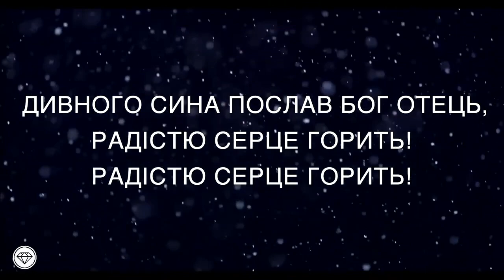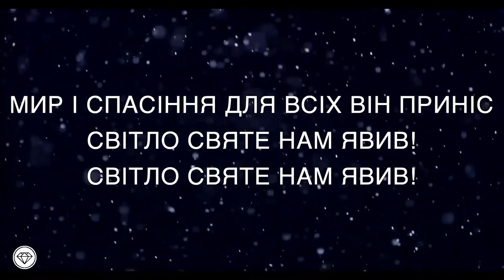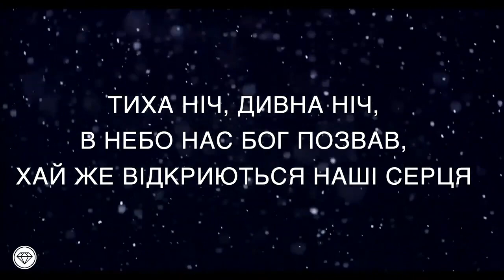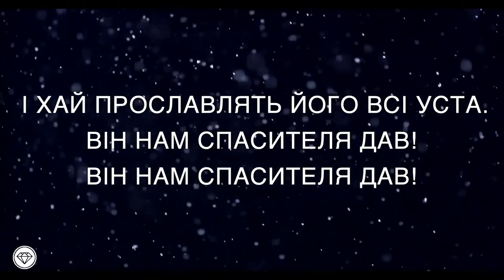Тихая ніч (Дивная ніч) | прославлення церкви "Алмаз"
Прославлення церкви "Алмаз" | Різдвяна пісня

Тихая ніч (Дивная ніч)

Все дріма, лиш не спить
Благоговіє подружжя святе.
Дивного Сина послав Бог Отець,
Радістю серце горить!
Радістю серце горить!

Голос з неба звістив:
Тіштеся, нині Христос народивсь,
Мир і спасіння для всіх Він приніс,
Світло святе нам явив!

В небо нас Бог позвав,
Хай же відкриються наші серця
І хай прославлять Його всі уста.
Він нам Спасителя дав!

⛪ ЦЕРКВА ЄВАНГЕЛЬСЬКИХ ХРИСТИЯН-БАПТИСТІВ «АЛМАЗ» (М. КИЇВ)

🔺 У поясненні до платежу вкажіть, будь ласка - "Церква Алмаз"

🔺 У поясненні до платежу вкажіть, будь ласка - "Медіа-служіння церкви Алмаз"